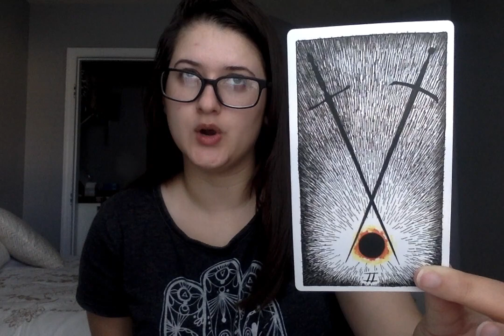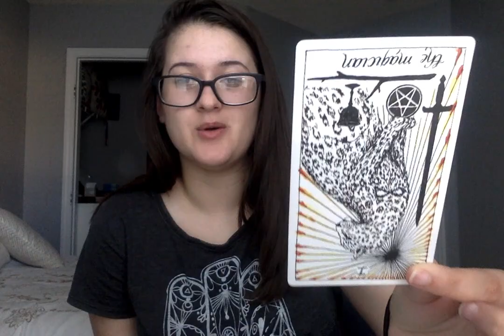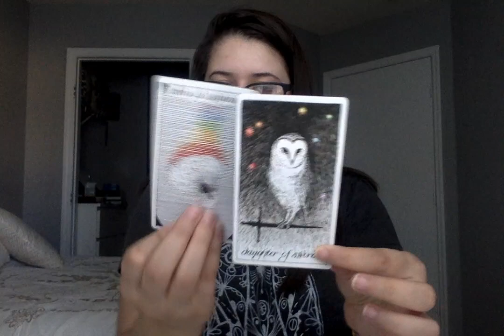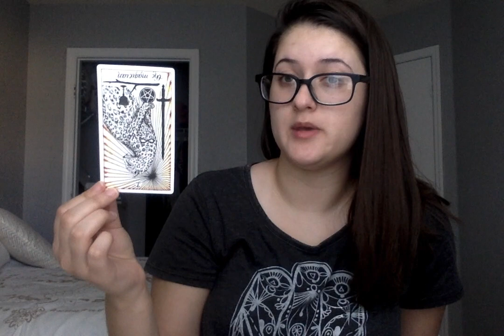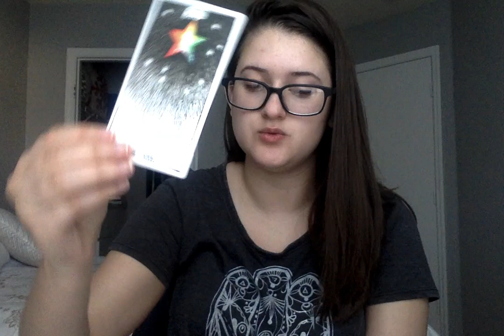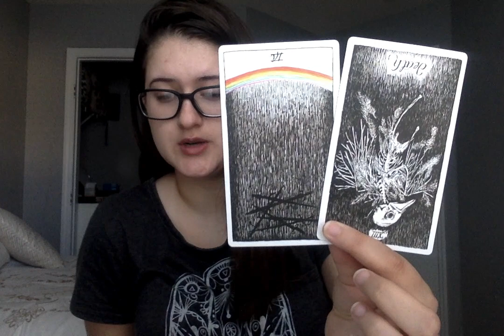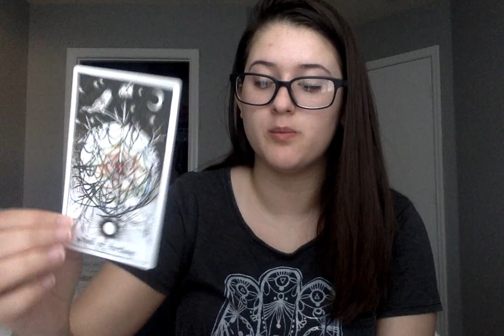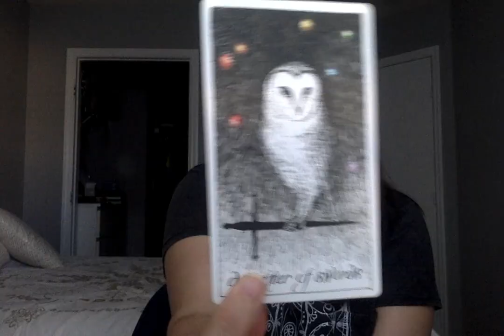PISCES WEEKLY TAROT JUNE 24 - 30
READ ME!

Apply this reading to your Tropical, Sidereal, and Progressed Sun, Moon, and Rising!

Your support is so greatly appreciated and acknowledged. I wouldn't be here without you.

If you would like to book a personal reading with me, you can do so at sinfulpluto.com